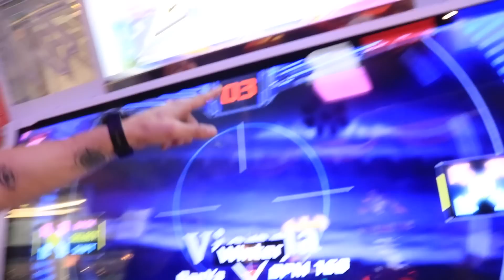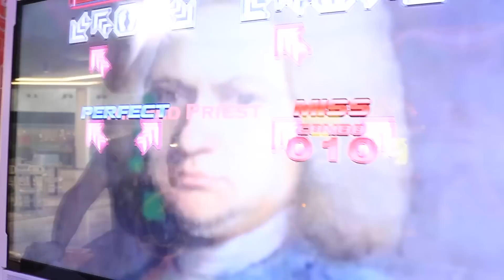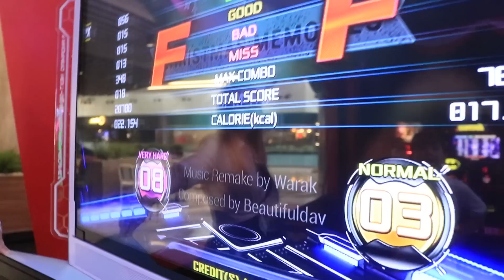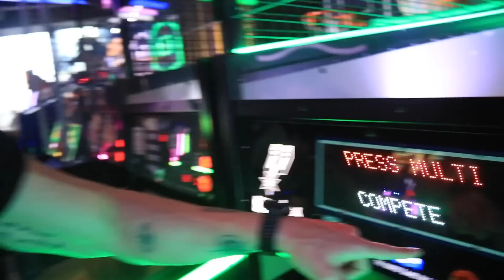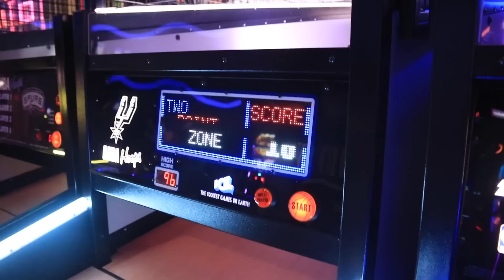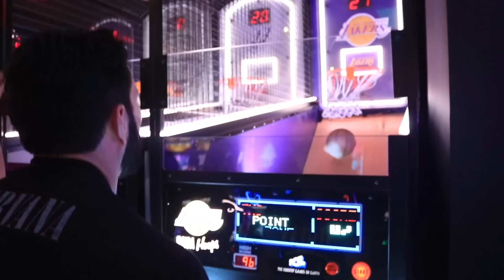COMPETENCIA ENTRE TODOS EN CIRCUS PARK | Keeping Up Con Los De Nigris